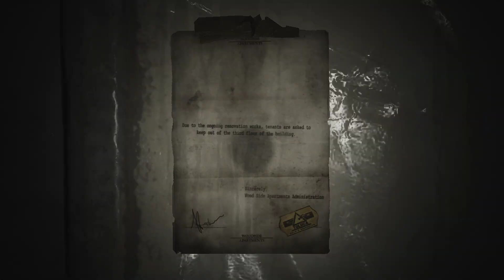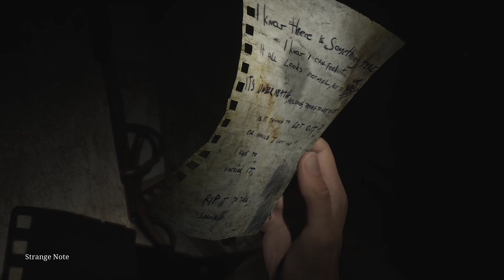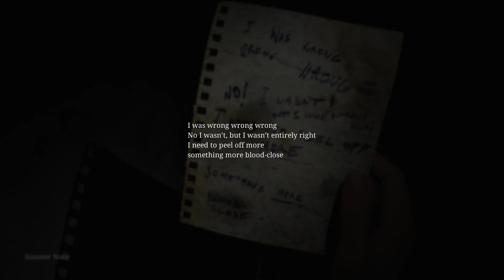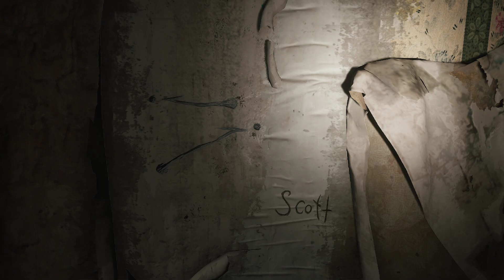Silent Hill 2 Remake_Part 5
Part 5 of my Silent Hill 2 Remake series. Welcome to the town of Silent Hill. We hope you find your special place and enjoy your stay. In this video we finally meet what has been hiding in room 202 in Woodside Apartments, our very first glimpse of Pyramid Head before finally crossing over into the "otherworld' as we arrive at Blue Creek Apartments. Silent Hill 2 is played on PC through Steam for those watching this on YouTube.